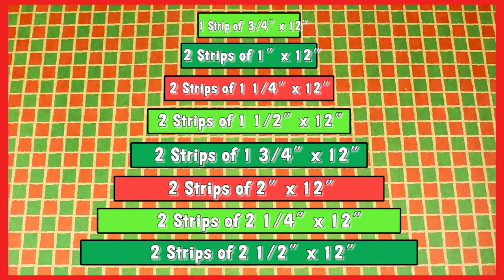Paper Christmas Tree | Paper Craft | Christmas Decorations | Ohpartyland! 🎊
Hi guys!! Welcome to Ohpartyland!

Today, I´ll show you how to make a Paper Christmas Tree!

♡ Visit Ohpartyland! site and find more things to decorate your party

If you want to see more VIDEO TUTORIALS, please
Good vibes, big hugs and LET´S START THE PARTY! 🎉